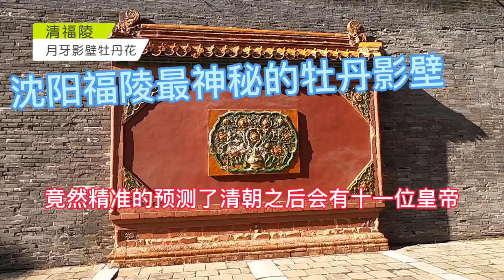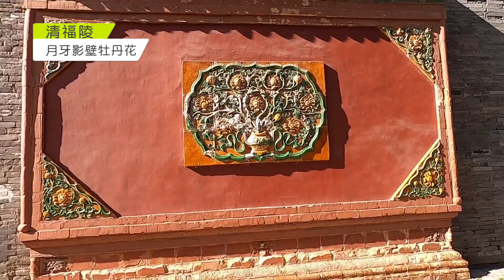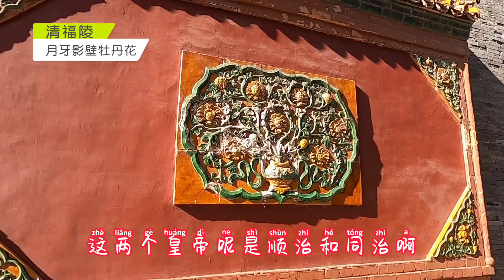沈阳福陵最神秘的牡丹影壁,竟然精准的预测了清朝的十一位皇帝